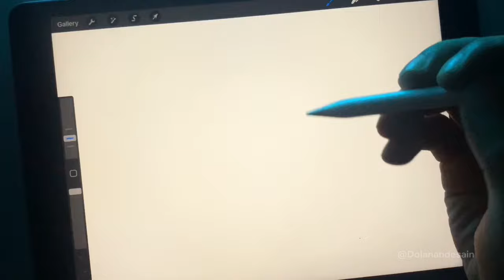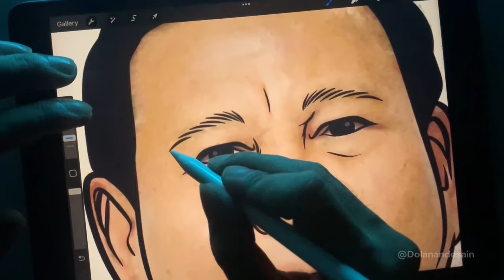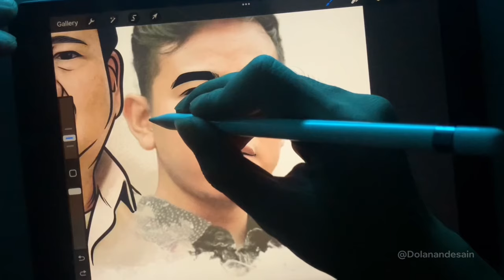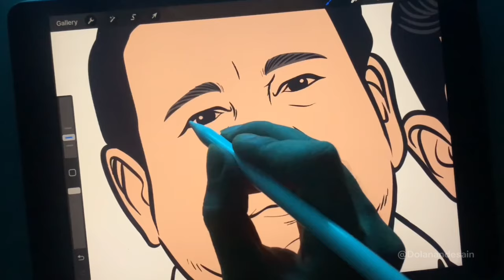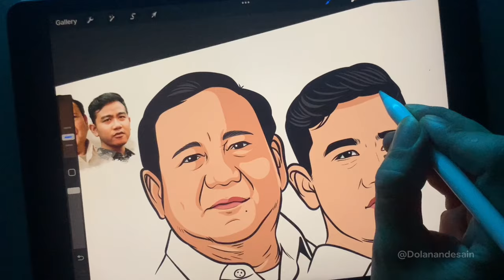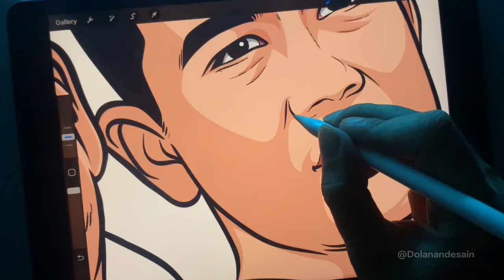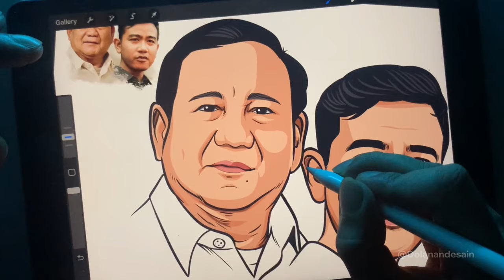Prabowo Gibran - Celebrity Face Portrait Drawing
Menggambar Prabowo Gibran di Procreate

Biografi Prabowo :
Jenderal TNI Datuk Seri H.Prabowo Subianto Djojohadikusumo adalah seorang politikus, wirausahawan, dan perwira tinggi militer Indonesia yang menjadi presiden terpilih Indonesia pada pemilihan umum 2024. Ia menjabat sebagai Menteri Pertahanan sejak 2019.
Kelahiran: 17 Oktober 1951 (usia 72 tahun), Jakarta
Partai: Partai Gerakan Indonesia Raya
Anak: Didit Prabowo
Pasangan: Siti Hediati Hariyadi (m. 1983–1998)
Pendidikan: Akademi Militer "AKMIL" Magelang (1970–1974), The American School in London (1969)
Saudara kandung: Hashim Djojohadikusumo, Maryani Djojohadikusumo, Bianti Djiwandono
Kakek-Nenek: Margono Djojohadikoesoemo, Cornelie Emelie Maengkom, Siti Katoemi Wirodihardjo

Biografi Gibran :
Anak Jokowi